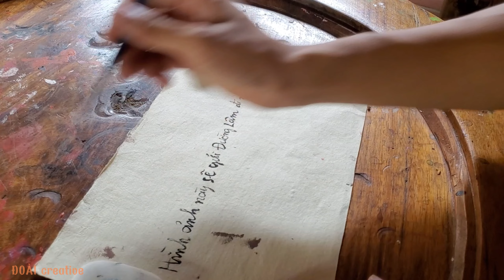Câu chuyện Mõ Cá Đường Lâm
🛑BẠN ĐÃ BIẾT VỀ CÂU CHUYỆN MÕ CÁ ĐƯỜNG LÂM ⁉️
 Bị giam trong rừng bê tông của thành phố vào giữa mùa hè nóng bức quả là một cơn ác mộng với tôi. Vài ngày trước, năng lượng trong tôi như chạm đáy và đầu óc bỗng trở lên trống rỗng. Phải nói rằng, đó là điều tồi tệ nhất có thể xảy ra với một người sống, thậm chí là tồn tại cùng những ý tưởng như tôi. Trong cơn khát của sự sáng tạo, khi cái tôi trong đầu phải đấu tranh để thoát khỏi trạng thái bí bách. Bất chợt, bóng hình quê hương lóe lên trong tâm trí và đích đến dường như hiện rõ trước mặt. Không nơi nào khác, tôi đã trở về với mảnh đất Đường Lâm thân thuộc, nơi lưu giữ những kỉ niệm tuổi thơ khó phai cùng những cảnh vật nên thơ, con người chất phát đã nuôi dưỡng lên mình ngày hôm nay. Thế nhưng chẳng ngờ, chuyến đi này đã dẫn đến một phát hiện đầy kinh ngạc khác: Con Cá Gỗ Cổ - biểu tượng cổ vật quý giá tại Đường Lâm, với một lịch sử tuyệt vời mà tôi chẳng hề biết đến cho tới tận bây giờ. Trong khoảnh khắc đó, hạt giống sáng tạo 1 lần nữa lại đâm chồi trong con người này.
 👉 Khám phá về Con Cá Gỗ Cổ chỉ là khởi đầu cho cuộc hành trình thú vị tại Đường Lâm và chắc chắn sẽ có rất nhiều điều hấp dẫn khác đang chờ đón phía trước. Nhớ theo dõi Doai Creative để có thể tham gia vào hành trình này cùng chúng tôi nhé!
🛑𝐃𝐨 𝐲𝐨𝐮 𝐤𝐧𝐨𝐰 𝐭𝐡𝐞 𝐬𝐭𝐨𝐫𝐲 𝐨𝐟 𝐭𝐡𝐞 𝐰𝐨𝐨𝐝𝐞𝐧 𝐟𝐢𝐬𝐡 𝐢𝐧 𝐃𝐮𝐨𝐧𝐠 𝐋𝐚𝐦⁉️
 Being trapped in a city concrete jungle in the middle of this burning hot summer is a nightmare to me. A few days ago, I felt like my energy was near to zero and my head was just blank all the time. I had to say that’s the worst thing for a guy whose job is to produce new ideas like me. I was in a very bad creative drought. Told myself I had to get out of that stage and the picture of my dear hometown suddenly came to my mind – I knew where I needed to go. My destination couldn’t be anywhere else except Duong Lam, the peaceful village with lush green trees that would soothe my soul. But little did I know that this trip led to a great unexpected discovery: the antique wooden fish – a precious artifact has an incredible history that I never knew til now. And just for second, I knew I’m going to embark on a new journey of creativity.
 👉 The discovery of the antique wooden fish is just the beginning of the journey as many exciting things are in Duong Lam Village. Following Doai Creative to take part in this journey with us.
🏡Địa chỉ: số 07, Xóm Đình, làng Mông Phụ, xã Đường Lâm